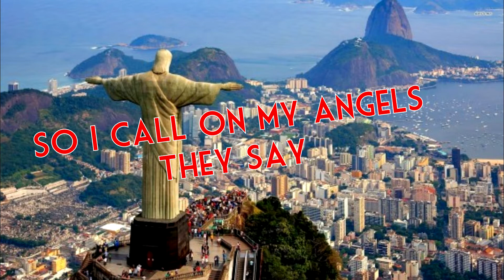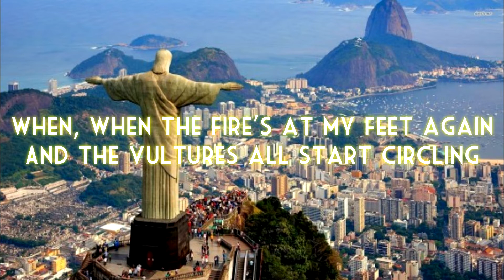Rise - Katy Perry (Lyrics)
Omg this took me forever because I got Sony Vegas Pro 13 and it took me a while to figure all the effects out so I hope you like this new song from Katy Perry! And sorry if I was gone for such a long time! I'll try to upload more often! Love you all!

I do not own/claim the audio of this song. Copyrighted intended 2016.